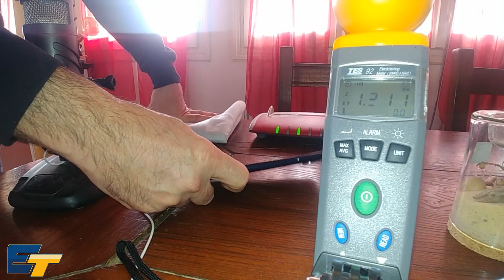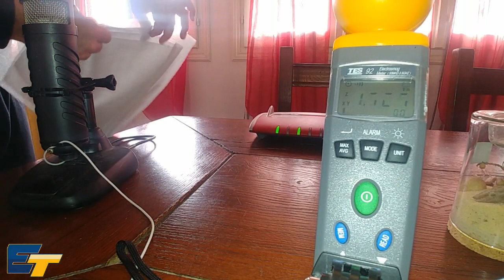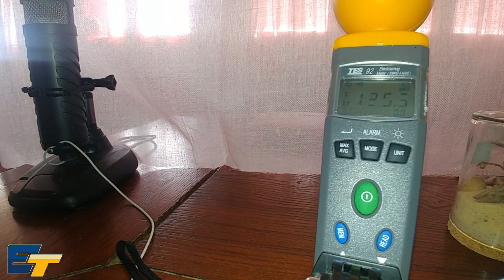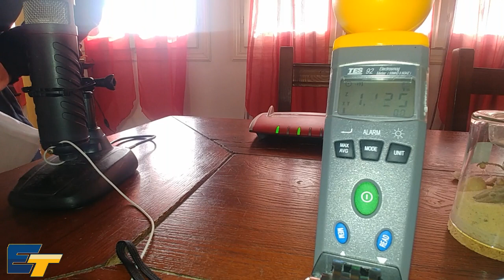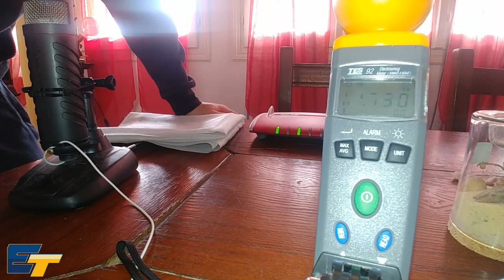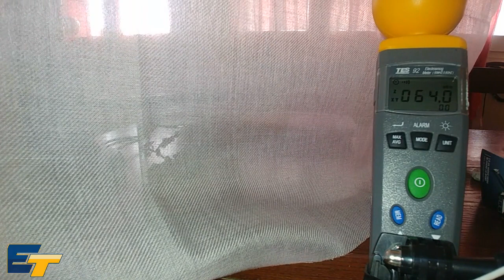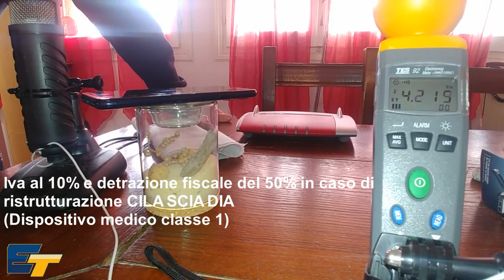Elettrosmog Tex - il tessuto schermante made in Italy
Marchio sinonimo di qualita', abbiamo testato il tessuto schermante top del settore